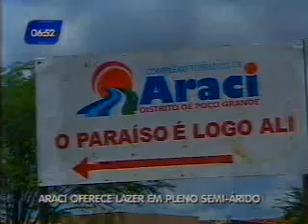Bahia no Ar 09 01 2012 Bloco 2